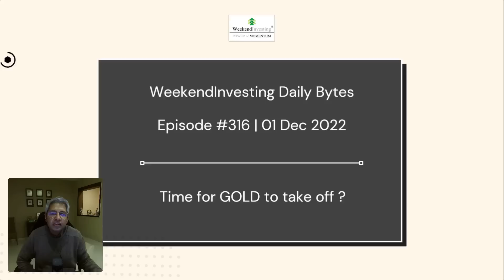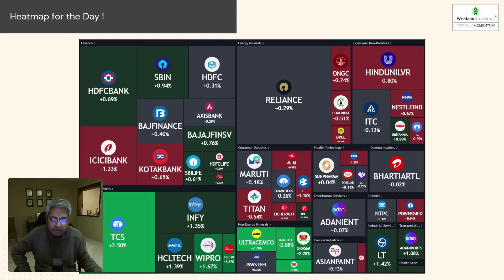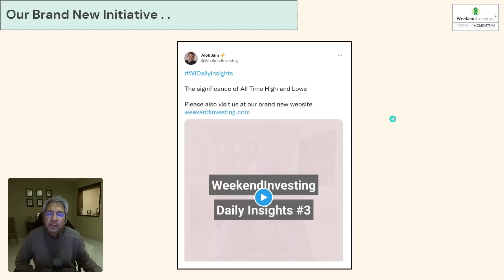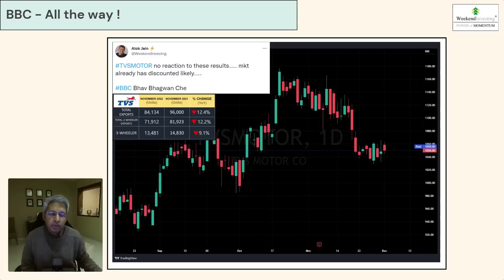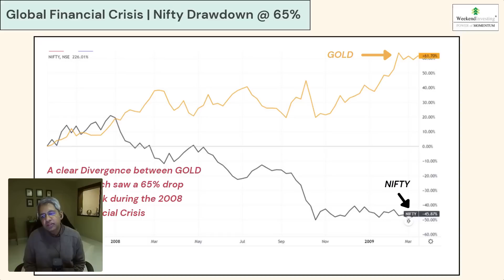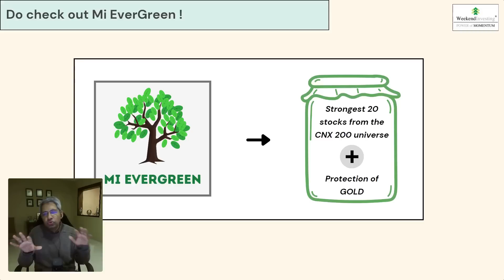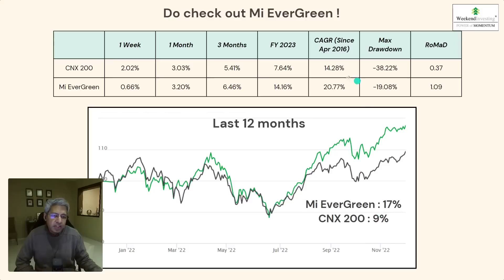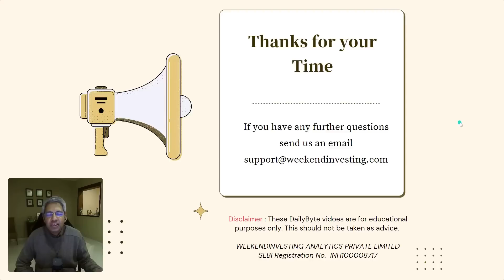Time for GOLD to Take Off ? | Ep 316 | WeekendInvesting Daily Bytes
00:00 - Market Outlook
02:36-  WeekendInvesting Smallcase Performance
02:57 - Today's Heatmap
03:51 - Today's Top Gainers & Losers
05:16-  Time for GOLD to Take Off ?

Mi India Top 10 is a Low Churn - Monthly Rebalanced - Rotational Momentum strategy that invests in Top 10 trending stocks from the robust Nifty 50 Universe